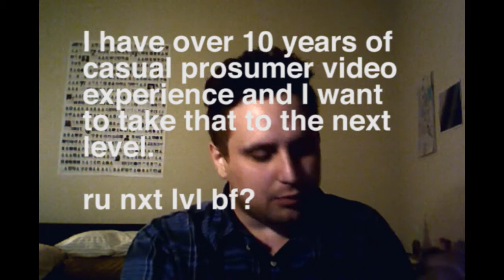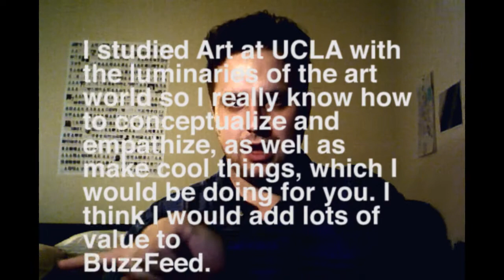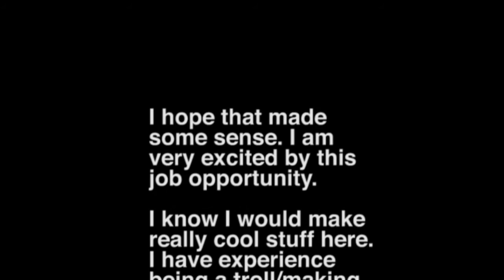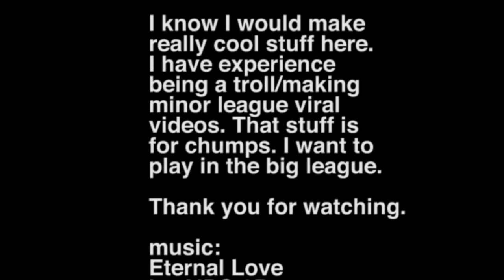Hi BuzzFeed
i have an interview 2day @buzzfeed and i thought i would make this video hope u liek ;);) :D

tried to salvage the sound, but my computer is LOUD.